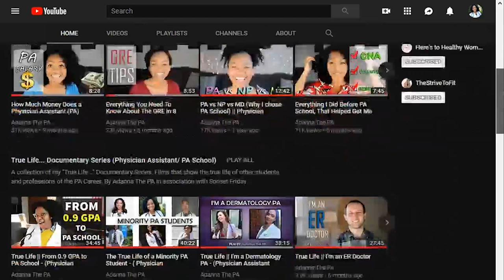My first week Rotating at a Cancer Center (Cardiothoracic Surgery)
Sharing with you (Live at the beach) my experience during my first week of doing my clinical rotations at a Cancer Center. (Cardiothoracic Surgery)

MORE OF MY CLINICAL ROTATION VIDEOS YOU HAVE TO SEE!